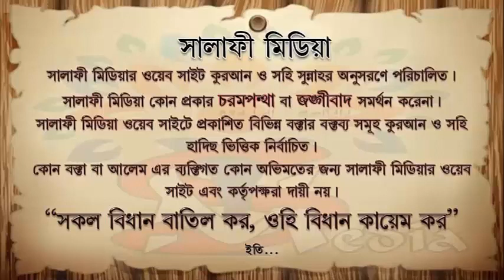জিলহজ্জের দশ দিন চুল নখ কাটা নিষেধ! এটা কার জন্য প্রযোজ্য ᴴᴰ┇ শাইখ আব্দুল মালেক বিন ইদ্রিস